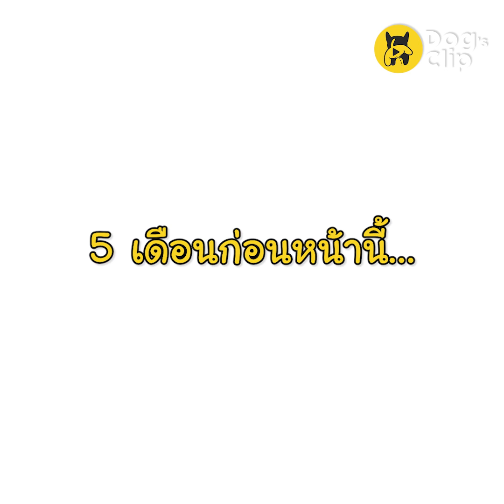เมื่อ "วอมแบต" และ "จิงโจ้" กำพร้าต้องกลายมาเป็นเพื่อนกัน | Dog's Clip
ขอบคุณและติดตามความน่ารักของทั้งคู่ได้ที่

อย่าลืมกดไลก์เป็นกำลังใจให้พวกเราด้วยนะครับ จะได้มีแรงทำคลิปต่อ ๆ ไป